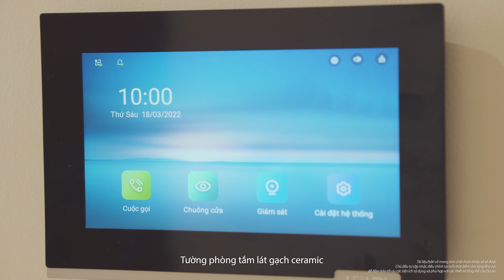Vinhomes TV | GIỚI THIỆU CĂN 1PN HƯỚNG ĐÔNG TOÀ S1.03 VINHOMES OCEAN PARK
"Những khách hàng trẻ đang tìm kiếm một không gian sống lý tưởng với chi phí tiết kiệm thì căn 1PN sẽ là lựa chọn phù hợp. Căn hộ 1PN hướng Đông không chỉ mang lại không gian thông thoáng mà còn đầy đủ tiện nghi cho cuộc sống hiện đại.

Hãy cùng Vinhomes TV khám phá ngay tại video này nhé!

Xem thêm thông tin chi tiết về các dự án của Vinhomes tại: